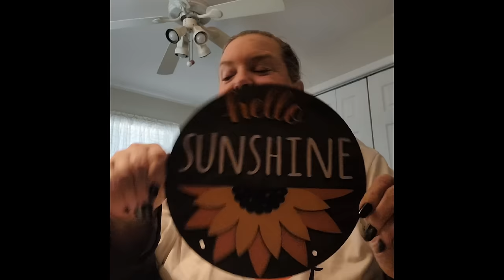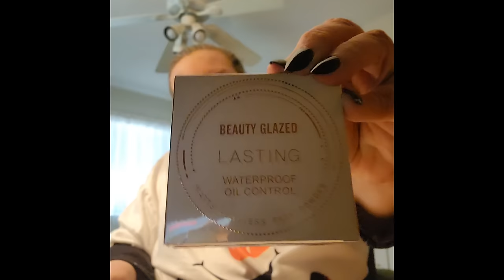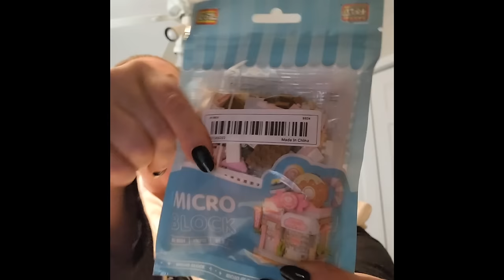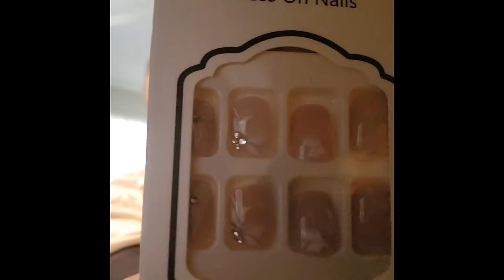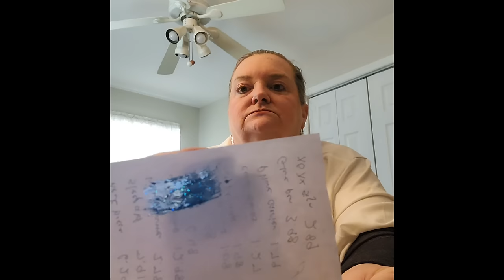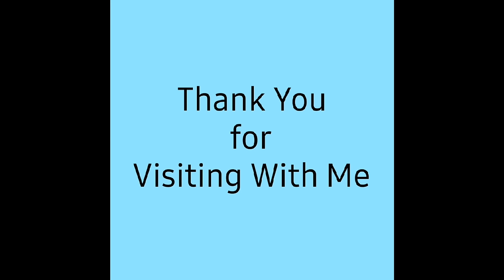My Biggest Temu Haul Ever 😎😎😎/ January 7, 2024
inc01864

Products Links ❄️❄️❄️❄️❄️

Shirt

Earrings

Products Link ❤❤❤

Sock dryer  sold out

Xoxo  sold out

Lip liner  sold out

Opal necklace  sold out

Opal ring sold out

Blue earrings sold out

Game Codes Below ❤❤❤

Fish land Game      🐠Can you accept my invitation so I can get free gifts worth up to $80? 🎁
Search my code in Temu or tap my link to download & accept my invite
98893596

Fish land Code  Can you accept my invitation so that I can get a free item？Download Temu App and search the code below to accept my invitation!
98893596🐋🐟🐠🐋🐟🐠🐋🐟

Please~🥺I am trying to get my favorite item for free. Can you help me?Copy my code: 60610922 🐂🐄🐑🐓🐇👳💦🍅🍎🌽

Genesis 31:49
The Lord watch between me an thee, when we are absent one from another.